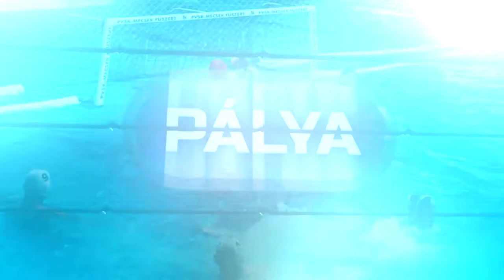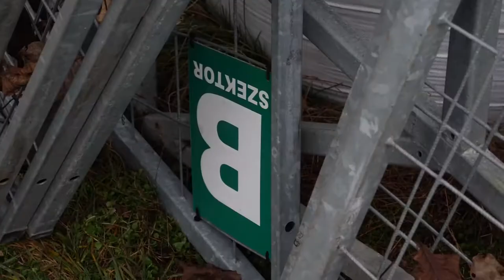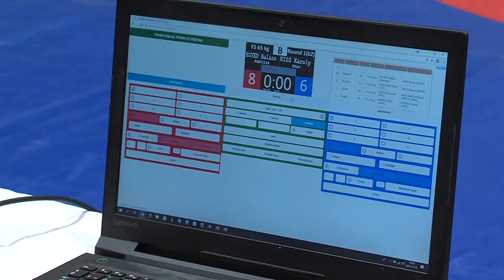PÁLYA sportmagazin 20200121